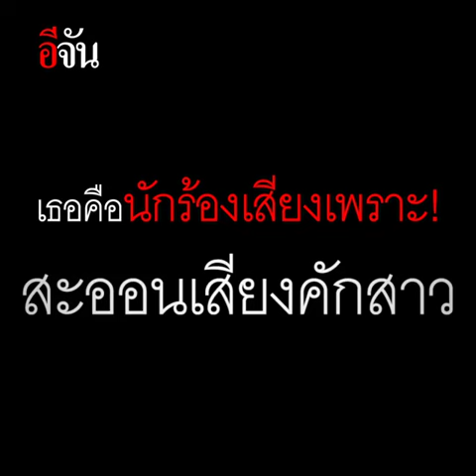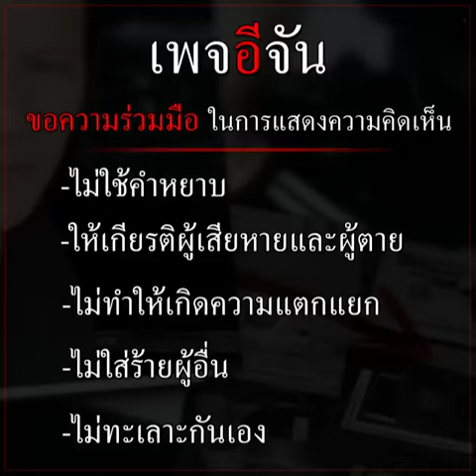เเจ้งความยังไงให้ตำรวจจำ | อีจัน EJAN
เเจ้งความยังไงให้ตำรวจจำ !!!
ดึกๆดื่นๆ คุณตำรวจต้องตาสว่าง เพราะเสียงของเธอผู้นี้